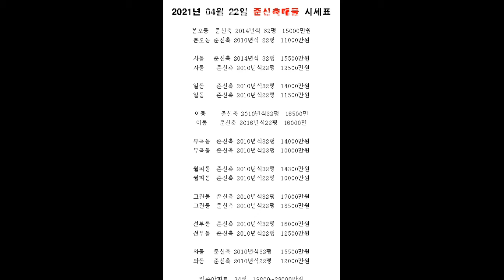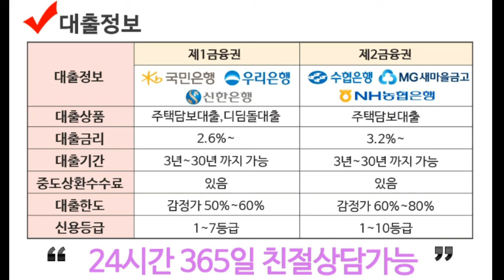[안산빌라]도보10분거리공원에길게잘빠진거실에구조가좋고베란다가2개있어좋은아파트형구조3층사동쓰리룸빌라매매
행정복지센터 인근 길게 잘빠진 거실에 구조가 좋고 베란다가 2개 있어 좋은 사동쓰리룸빌라매매

쓰리룸+욕실2개+거실+주방+베란다2개+3층

행정복지센터 / 공원인근 / 버스정류장인근 / 생활편의시설근접